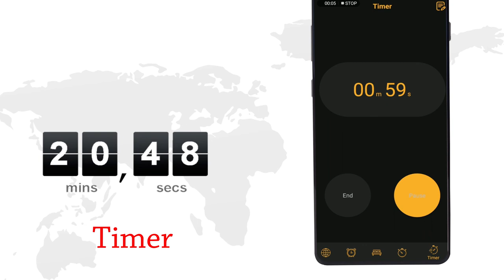World Clock: Time of All Countries, Alarm Clock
Features for this World Clock: Time of All Countries, Alarm Clock
Alarm Clock
World Clock
Timer
Stopwatch
Notepad
Bed Time
Drink time
User-friendly UI for this World Clock: Time of All Countries, Alarm Clock
Delete alarms easily.

World Clock: Time of All Countries, Alarm Clock allows you to connect with Global world. This world clock: alarm clock is a multi-feature world clock because it has too many features.
Arrange your meetings in foreign countries according to their times by using our World Clock: Time of All Countries, Alarm Clock. Want to find current world time? Our global world clock will help you to show the current date and time information of global world. View time zones of all the countries with the help of our world clock time of all countries.
This World Clock: Time of All Countries, Alarm Clock can help you in many ways like:

It has notepad to note down anything you want
You can set drink time to drink water or anything
Set best time to sleep by this bed time alarm app
View all time of all world countries in this app
It has stopwatch with lap to record time and note time
Notice time in minutes and seconds with this timer app
Set a alarm for your work time and get alarm on time

If you are doing business in foreign then this worldclock - world time zone will definitely help you. How this World Clock: Time of All Countries, Alarm Clock will help you? Time zones are different in all over the world so get engage with your foreign business partners with our world clock: alarm clock.
Go to bed on time and take full rest is the key of health, so set bed time alarm on best time to sleep. Simply set the alarm tone for your best bedtime and the alarm tone will notify you that’s its your bedtime.
Set a alarm is now easy with this alarm clock: stopwatch app you can set alarm for 1 hour, set alarm for 5, set alarm for 8. This world clock time of all countries allows you to view time zones of all the countries. Its not only the alarm clock: stopwatch app, you can also add drink time alarm to drink water on time. Drink water on time is another key for best health, so set a alarm for drink time. This world clocks with drink time alarm will notify you for your drink time that which you set it.
If you are a gamer then you always conscious for time, and you have to complete their gaming tasks on time, so this world clock with stopwatch helps you to test your gaming skills. You can record time by using our Stopwatch with lap. World Clock: Time of All Countries, Alarm Clock will help you to set a alarm.
Want to save important notes? We have programmers notepad: office notepad in this global world clock which will help you to keep save your important notes. Don’t worry to forget your important things, Save your important notes in this notepad. It is the free notepad.
Ever try to test your skills? Start your exercise and set a timer: countdown timer for your exercise session. You set a timer for 10 minutes, set alarm for 1 hour, set 20 minute timer, set 15 minute timer, set timer for 25 minutes and 5 minute timer etc.

Working for World Clock: Time of All Countries, Alarm Clock
Download and install this World Clock: Time of All Countries, Alarm Clock.
Open this World Clock: Time of All Countries, Alarm Clock.
Press stopwatch button to use stopwatch.
Press timer button to use timer.
Press add button to add time zone in this sleep time alarm app.
Click on bed time button to set bed time.
Press notepad button to use notepad.
Press alarm clock icon to set the alarm.
Set drink time by pressing drink time button.
Privacy notice for World Clock: Time of All Countries, Alarm Clock
This World Clock: Time of All Countries, Alarm Clock is absolutely secure app that it will not save your any personal information like photos, videos, contacts, microphone, messages etc.